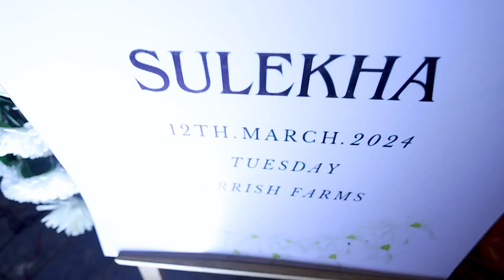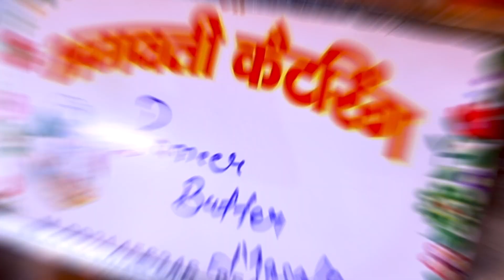Vibhor & Sulekha | Cinematic Wedding | 2024 | Ganpati Films Studio | Patna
"Book in your Shoot In your Budget!! Pre-wedding !! Wedding !! BIRTHDAY !! PHOTOSHOOT !! ENGAGEMENT !! Any Events etc."